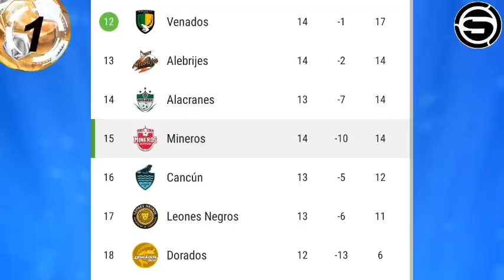JOVENES PROMESAS/FUTBOLISTAS PERUANOS EN CHILE, GRECIA Y LA MX DESTACAN EN SUS RESPECTIVOS EQUIPOS